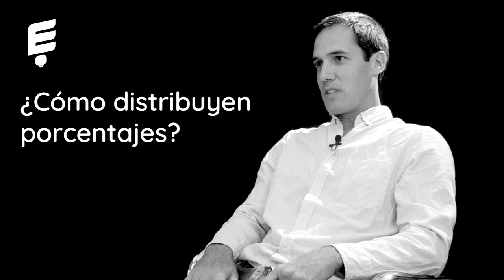Nacho Dorado: Curselo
Muchas veces referido como "El Netflix de los cursos", conocé la historia se pasó de una una idea tan simple a la creación de Curselo, conteniendo cursos de más de cuatro paises de América Latina.